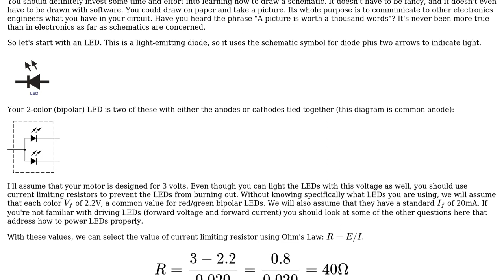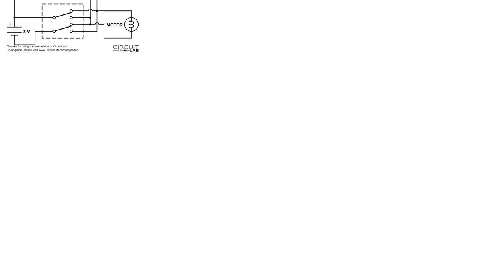Electronics: 2 color LED short circuit my board (2 Solutions!!)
Electronics: 2 color LED short circuit my board

With thanks & praise to God, and with thanks to the many people who have made this project possible! | Content (except music & images) licensed under CC BY-SA | Music | Images & others | With thanks to user menardmam user JYelton user Bruno Ferreira user Anindo Ghosh and the Stack Exchange Network Trademarks are property of their respective owners. You are responsible for your own actions.